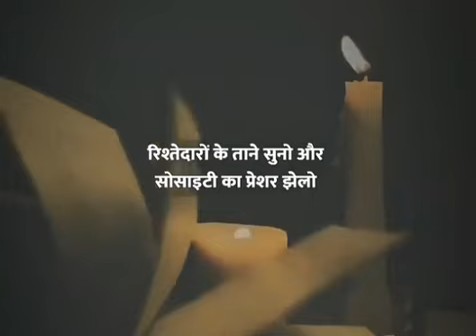reality of life 27july#2023